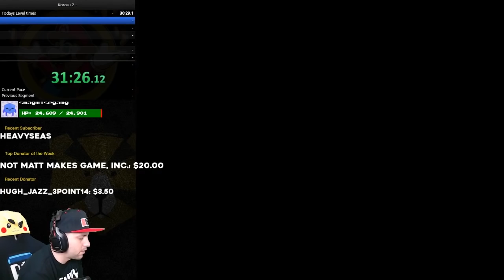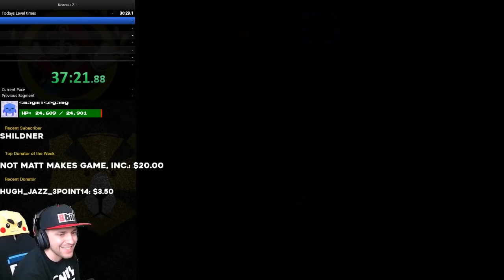It's Not A Great Rom-Hack Without A Plethora Of Kaizo Blocks: Korosu World 2 Part 2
Streamed 1-23-18